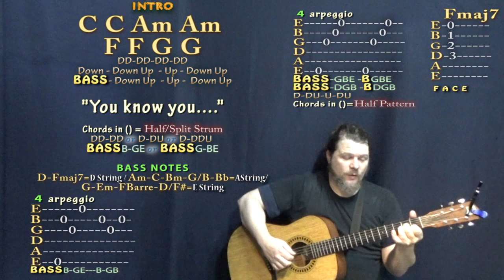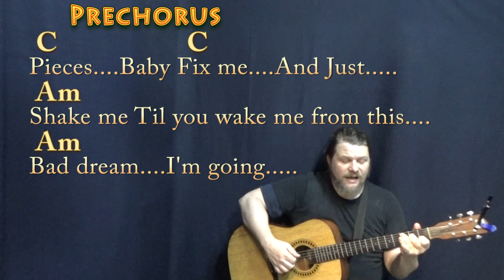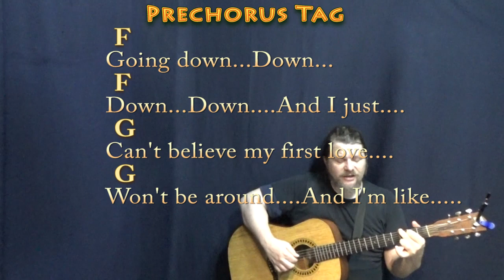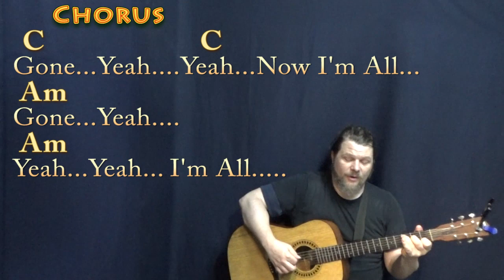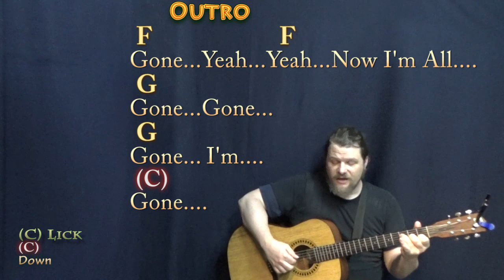Baby (Justin Bieber) Fingerstyle Guitar Cover Lesson in C with Chords/Lyrics